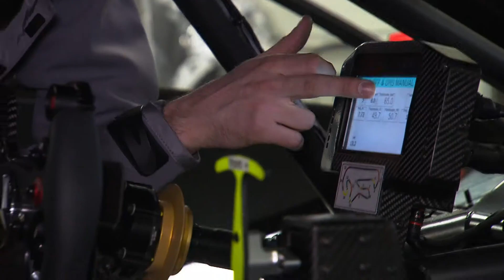Mercedes-Benz mit Paul di Resta bei ersten Tests in Portugal (c)Mercedes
Paul di Resta kehrt zu Mercedes zurück; mit Gary Paffett absolviert der Schotte erste Testfahrten in Portimao,Portugal (c)Mercedes